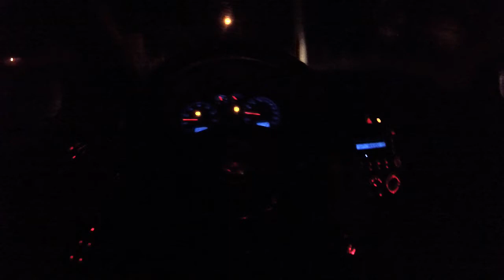Voltando Com Os Carro Vlog De Polo 2022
Mais um carro vlog noturno pra voces espero que curtam  deixem muito like comentarios estamos em quase 17 mil inscritos ajudem a bater conto com o apoio de todos  voces
Nunca desista dos seus sonhos, Deus Nunca colocaria um desejo no seu coraçao se voce nao fosse capaz de realiza-los

► Carro : POLO SEDAN 2008
► Carro : VOYAGE QUADRADO ANO 85
► Carro : FIESTA SUPER CHARGE ANO 2003

polo sedan, polo hatch,consumo do polo, vale a pena polo 2008 em 2021, polo tsi,consumo real do polo,carro vlog